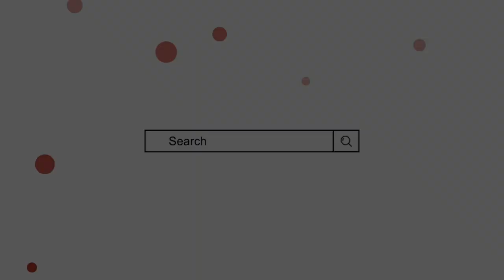Muneefa Name Meaning In Urdu | munifa naam ka matlab | Mufti Sadaqat Official | Muneefa Name Info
منیفہ کے معنی, منیفہ کا مطلب, منیفہ نام کا مطلب | از مفتی صداقت حسین

Muneefa Name Meaning In Urdu
Muneefa Naam ke mayne
Muneefa Naam ka Matlab
Munifa Name Meaning
munifa naam ka matlab
Munifa Naam ke mayne
Mufti sadakat
منیفہ کے معنی
منیفہ نام کا مطلب